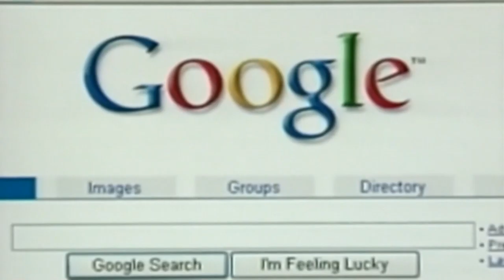Unos 200 empleados de Google crean un sindicato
Unos 200 empleados de Google y otras compañías propiedad de Alphabet anunciaron este lunes la formación de un gremio en la empresa, después de un año de organización en secreto, informó la organización sindical Communication Workers of America (CWA).

¡Visítenos!